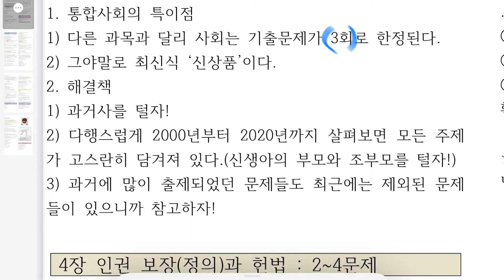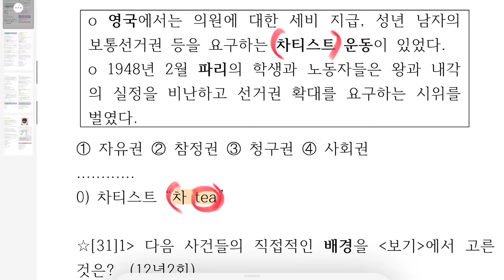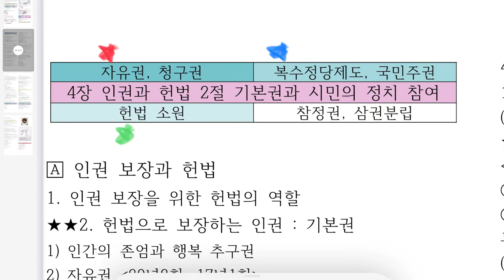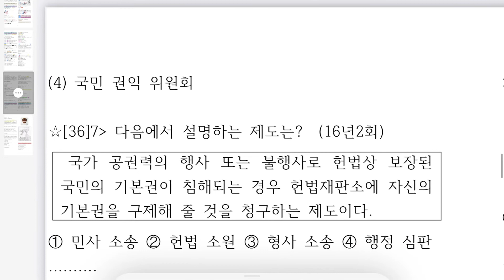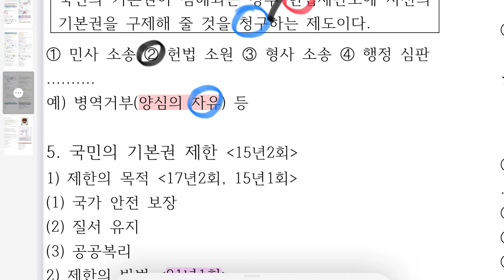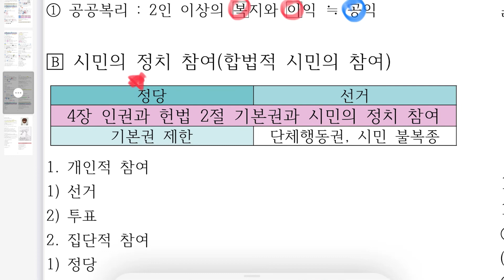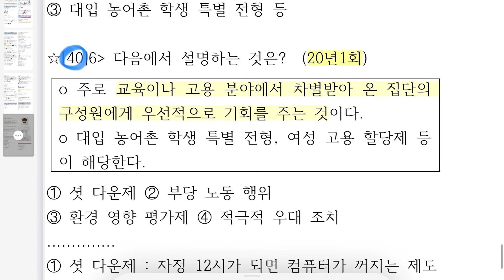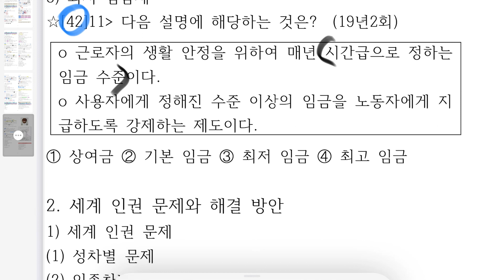[해냄TV] 2022년 2회 고졸사회 출제예상문제풀이 4장. 인권 보장(정의)과 헌법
1) 공부하다가 궁금한 점을 실시간으로 해결할 수 있다.
2) 강의 수업 자료를 다운 받을 수 있다.